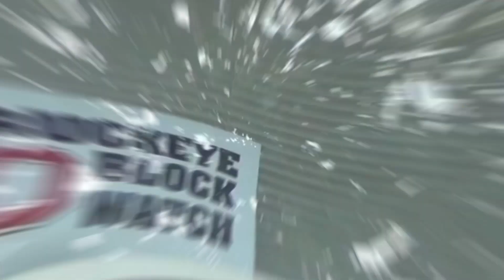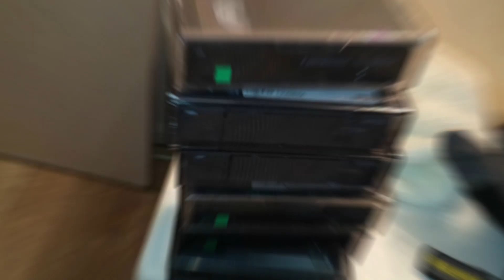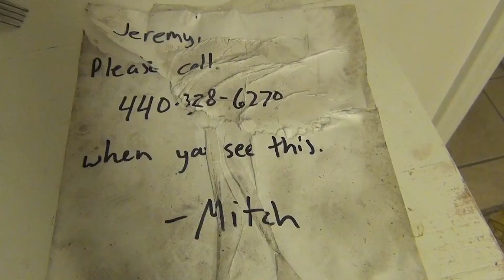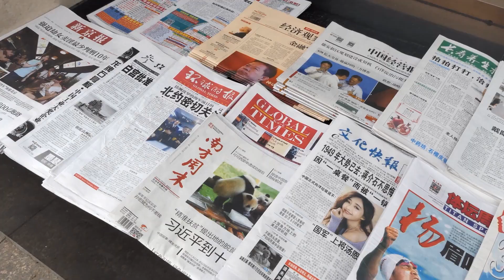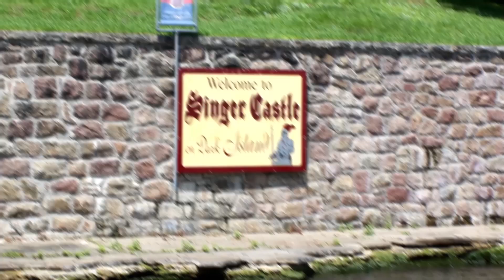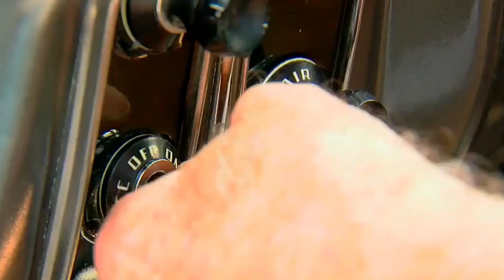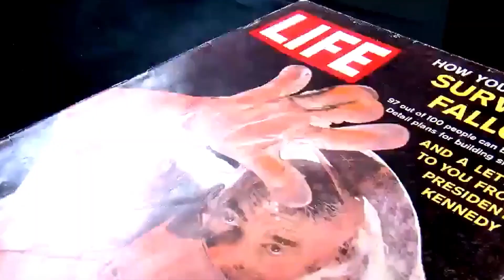10 Secret Rooms People Found in Their Homes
10 Secret Rooms People Found in Their Homes

Are you living in a house with a hidden room? I&#39;ve always wanted to live in one, but all I got
when I was a kid was a large upturned box and my imagination. It got me through my
formative years, but wouldn&#39;t it be cool to have a real hidden room, that is if you already
knew it was there. Today we are looking at 10 secret rooms found in homes. In these cases,
people were surprised to find these hidden rooms in their houses, and some of them are quite
Number 10.) Lost Tapes
When a man posted in forums that he found a hidden crawl space in his attic leading to a
secret room, the Internet braced itself for huge frustration, and with good reason. In the past
few years, when people find locked safes or rooms, they seem to either never get into them or
deliver a massive letdown when they finally open them. Not in this case though. At first, it
would seem to be just nothing at all. As he entered the small door leading into the crawl
space, it led to an area where a water heater could be kept, but it kept going. There was a
locked black door at the back of the room, and when he opened it, he was surprised by what
he found. The room was covered in soundproof boards and white tarps, and on the floor, he
found a safe, a briefcase, and a mysterious wooden platform about the size of a twin bed. The
briefcase contained some old valuables, but the safe was a different story. He found six
different VHSC tapes inside of the safe which he turned over to the police and it was never
released what mysteries those tapes held.
Number 9.) The Squatter
When a group of Ohio State University students continuously found odd doors open and
appliances in their house turned on, they joked to friends that their house was haunted. But it

turned out that a stranger was living in their basement. The roommates thought a locked door
in the basement led to a utility closet. When maintenance workers knocked the door down,
after the residents complained of strange sounds like alarms and knocks, they found a
bedroom complete with framed photographs and textbooks. Understandably creeped out, the
tenants changed all the locks that night but were nice enough to leave their unwanted guest,
who was named Jeremy based on the things found in the basement, a note asking him to call
them. Jeremy did call them and agreed to move his belongings out of the room. The tenants
were blaming the leasing company of the home for the incident. Apparently, they had the
habit of not changing locks every time tenants move out, so there&#39;s no telling how many
people out there have keys to the house. Fortunately, it wasn&#39;t someone malicious who made
the basement home, or else things could have gone horribly wrong.
Number 8.) The Creepy Dungeon
Once a man moved into a new apartment and, as anyone with a new space, he was pretty
excited about it. He was also happy that although his new place was small, he&#39;d gotten a
pretty good deal in terms of rent. Little did he know the real reason why that was so. While
exploring his new apartment, he saw something that he hadn&#39;t noticed before, a small brass
latch on the wood floor. He pulled on the latch, and it revealed underfloor storage for some
tools and old paint cans, something totally out of the ordinary. But when he looked more
closely, he saw stairs leading down. The stairs led to what he could only describe as a
dungeon. Not only that, but he also found underground passages underneath the entire
apartment building, and luckily, it seems he is the only one with access to the mysterious
space. He thought about hosting a dungeon party, but the creepy factor might have some of
his guests backing out before the fun even begins.
Number 7.) The Secret Stairs

I don&#39;t know about you, but growing up in my childhood home, I&#39;ve always dreamed of
finding a secret bookcase door which led to someplace exciting. In this case, a man did find a
secret bookcase door, and it revealed a spiral staircase that, if what he found was real, led to
something very ominous. He said that he and his brother were wrestling around when he
accidentally pulled on the bookcase to reveal the stairs. He climbed down the stairs and it led
to a secret room filled with a whole lot of disturbing things. Empty wrappers of Halloween
candy littered the floor, as well as a banana peel which looked as if somebody had just
finished eating it. He also found a key but had no idea about what it was for and the creepiest
of them all were the numerous dolls that inhabited the room. The story and the images have
prompted a fierce debate on their veracity with many suggesting the story as a hoax.